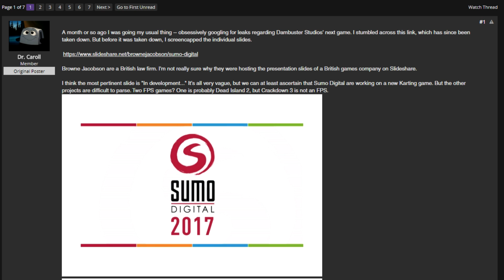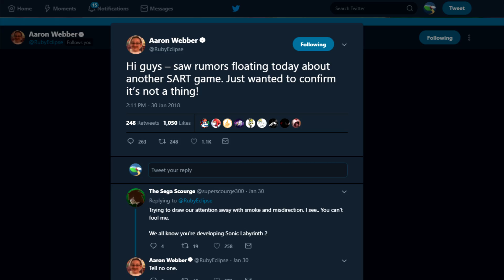Rumor: Sonic Kart Racing Coming 2018, Won't Include SEGA IPs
On this episode of the SEGA News Bits we look at the new rumor that SEGA is working on a Sonic Kart Racing game that won't be part of the 'All-Stars' series or include many or if any SEGA brands (outside of Sonic). Check the out the video above for the evidence, at the end I give you my opinion about the rumor and if I think its in fact a reality. I guess we will find out soon, at SXSW panel, if these rumors turn out to be true.